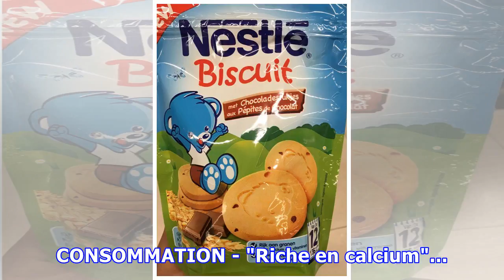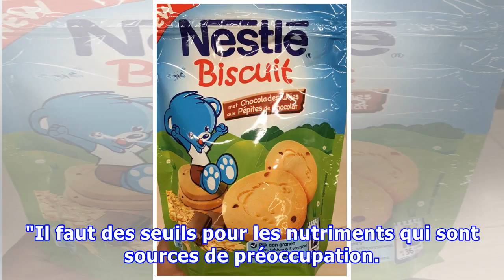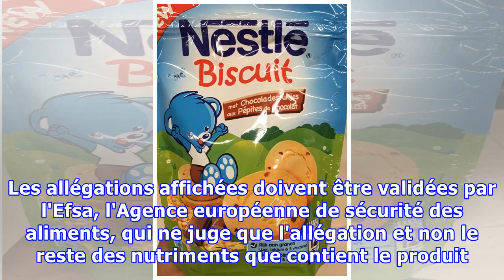"Riche en vitamines", "source de calcium"... des produits industriels épinglés pour allégations "fa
"Riche en vitamines", "source de calcium"... des produits industriels épinglés pour allégations "fantaisistes"
CONSOMMATION - "Riche en calcium"... mais aussi en sucre: des associations de consommateurs européennes ont dénoncé ce vendredi 26 janvier les allégations "fantaisistes" de certains industriels sur leurs produits, des céréales de petit-déjeuner aux boissons énergétiques. "A l'heure où l'obésité gran...